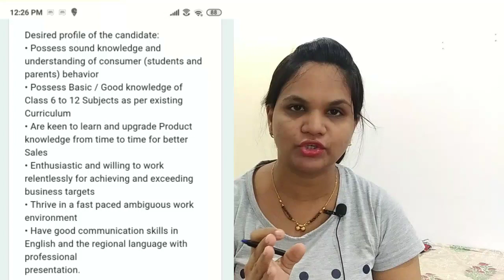Work from home jobs. Vedantu Recruitment. Telecalling job. Jobs for freshers.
Work from home jobs.Vedantu jobs.Part time jobs.

Points discussed in the video

👉👉Job profile
👉👉Vedantu
👉👉Qualification required
👉👉Salary